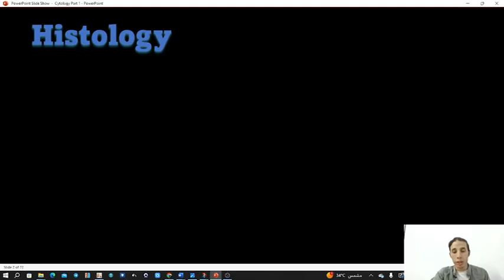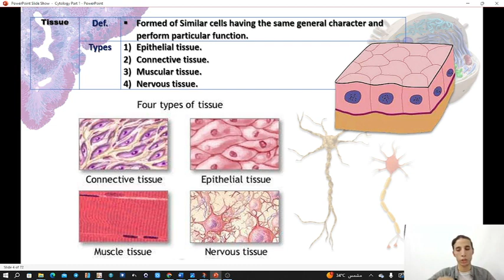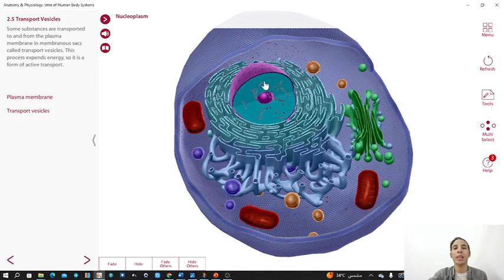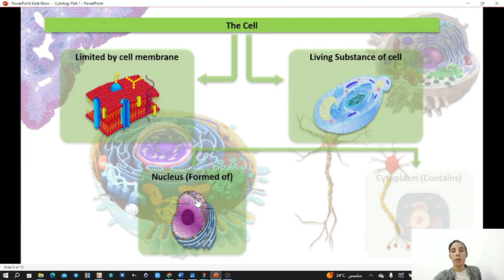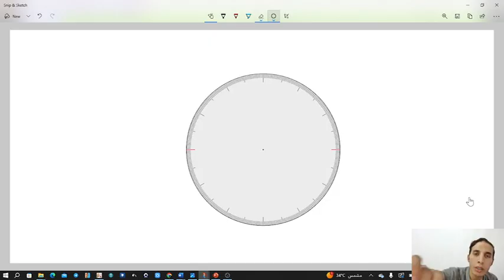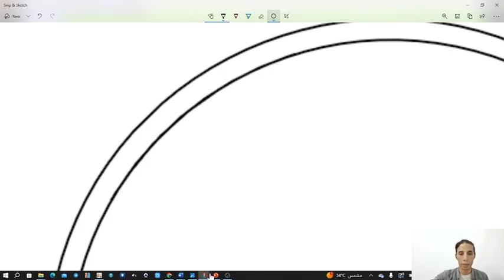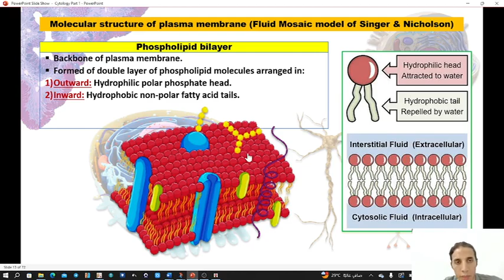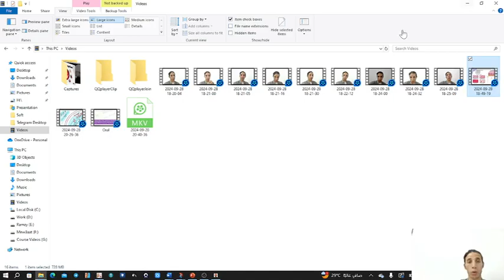Cytology part 1 al salam U.ty